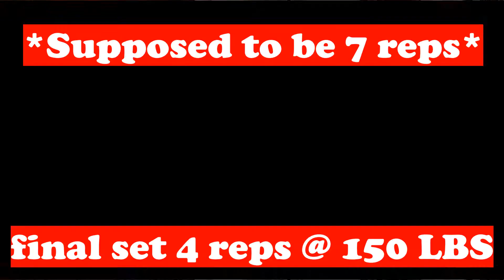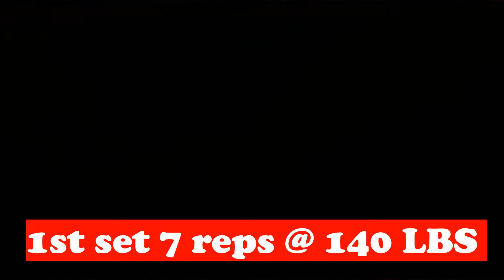Bench is failing me | My 2nd Magnum Nutraceuticals Package!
So basically guys, bench has been extremely rough this past week. It has really been frustrating but struggling is a part of the process. I hope you guys are still keeping your gains during these tough times.

14 Years old
59kg
Powerlifting/Bodybuilding🦍